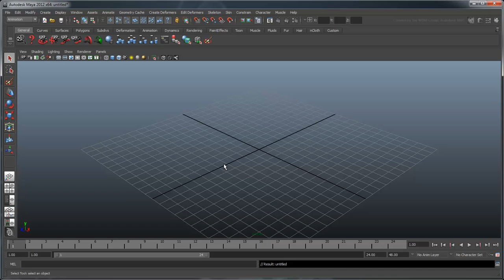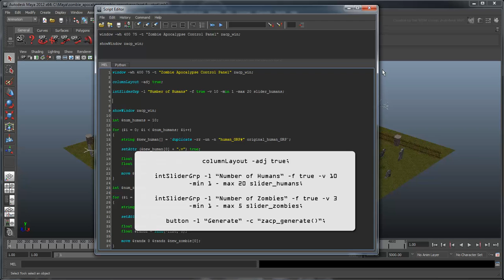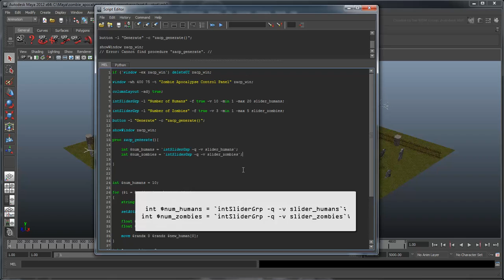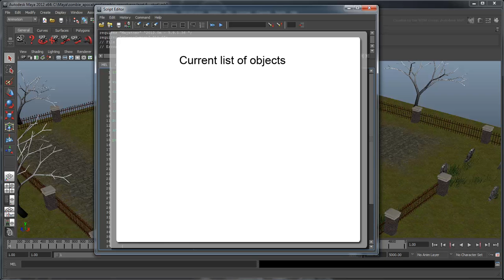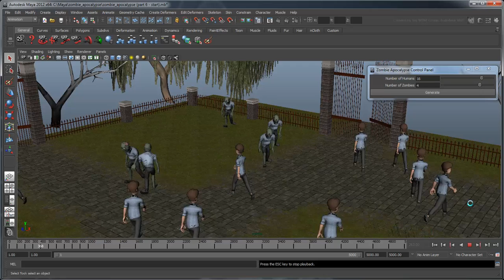Creating a zombie simulation using MEL - Part 6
This movie shows you how to create an interface to initialize the scene.

Level: Intermediate
Recorded in: Maya 2012